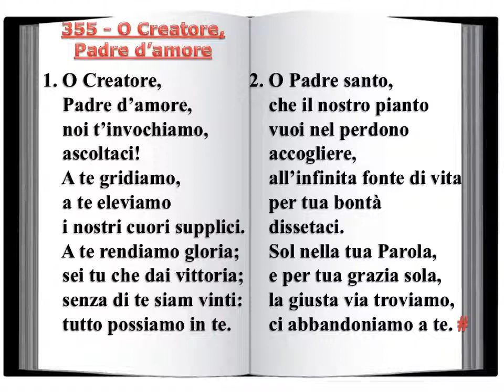355 O Creatore, Padre d'amore - Innario Chiesa Cristiana Avventista del Settimo Giorno 2014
355 - O Creatore, Padre d'amore